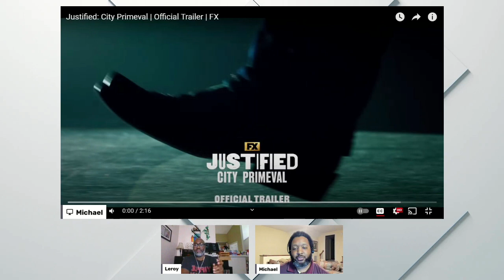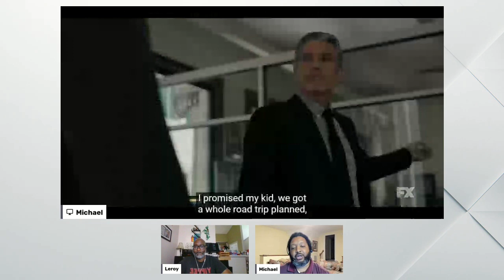Justified: City Primeval Trailer Reaction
Raylan returns.  Now he's in Detroit to take down another baddie.  Timothy Olyphant still got all the swag in the world and brings it to the show.  His surrounding cast looks to up to the task. Follow us on all the things.